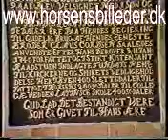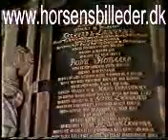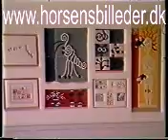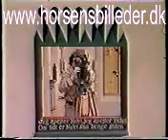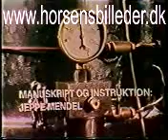Horsens 1928-1978 Del 2.mp4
Fra Poul Jørgensens arkiver: Horsens 1947.